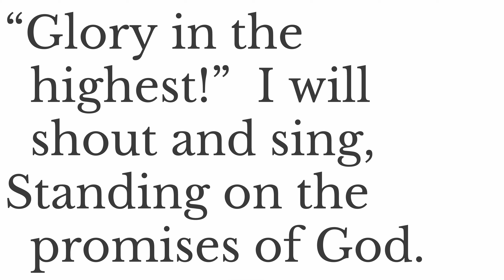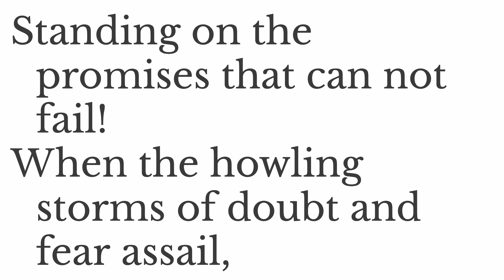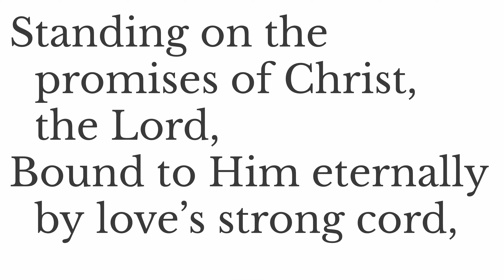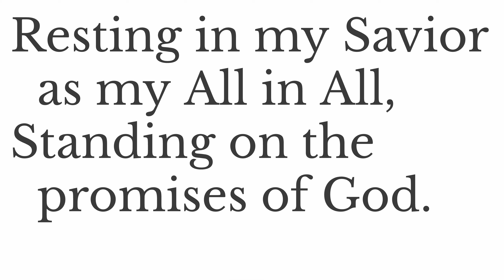Standing on the Promises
Standing on the promises of Christ, my King,
Through eternal ages let his praises ring;
Glory in the highest, I will shout and sing,

Standing, standing,
Standing on the promises of God, my Savior;
Standing, standing,
I'm standing on the promises of God.

Standing on the promises that cannot fail.
By the living Word of God I shall prevail,

Standing on the promises of Christ, the Lord,
Bound to him eternally by love's strong cord,
Overcoming daily with the Spirit's sword,

Standing on the promises I cannot fall,
List'ning ev'ry moment to the Spirit's call,
Resting in my Savior as my all in all,

First Line: Standing on the promises of Christ my King
Title: Standing on the Promises
Author: Russell Kelso Carter (1886)
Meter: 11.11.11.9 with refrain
Language: English
Refrain First Line: Standing, standing
Copyright: Public Domain